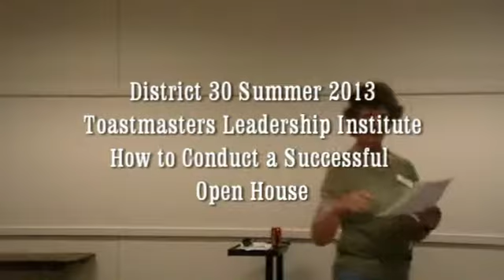District 30 Summer 2013 TLI Successful Open House